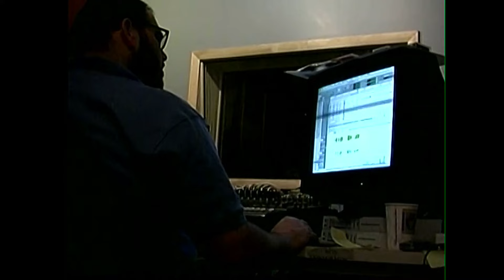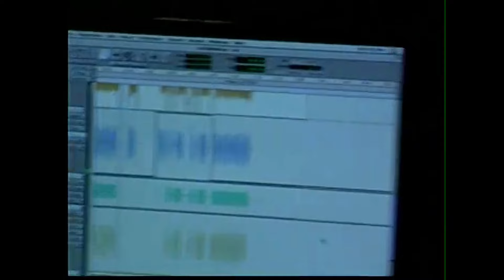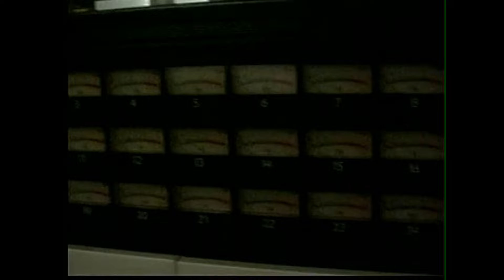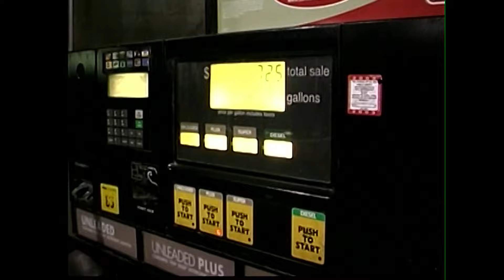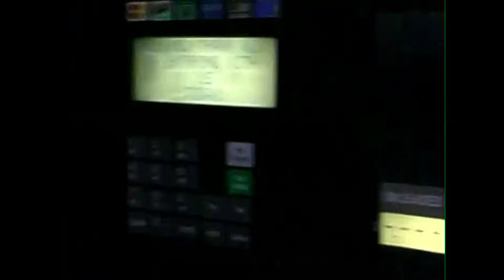Audio Karate the making ofJesus is Alive and Well (and Living in Mexico) documentary.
Previously unreleased footage of Audio Karate in December of 2003 at the Blasting Room studio in Fort Collins, CO recording the standout track from their critically acclaimed sophomore album "Lady Melody".  This footage captures the unlikely pop-punk/post-hardcore outfit in their creative prime working alongside Bill Stevenson and Jason Livermore.

Of particular note is how unlike any of the early 2000's era Warped Tour/Alternative Press bands Audio Karate looked and sounded.